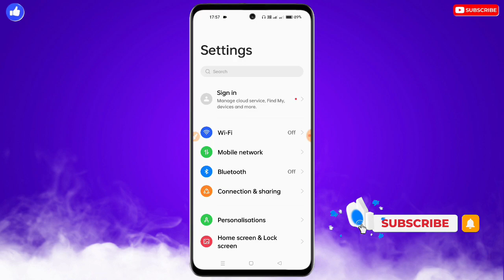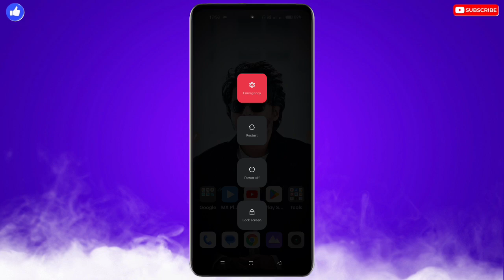Lava Phone Me Call Nahi Lag Raha Hai 🥺 | Lava Mobile Calling Problem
❀ 🔥☞ 𝗛𝗶 𝗗𝗼𝘀𝘁𝗼𝗻 !!! ❀

___________✾ ᴛʜᴀɴᴋ ʏᴏᴜ.✾___________